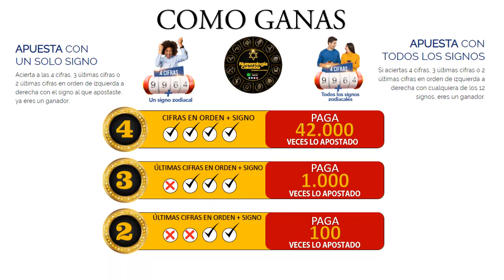Resultado de ASTRO LUNA del Domingo 30 de mayo de 2021 | SUPER ASTRO 😱💰💰💰💰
SUPER ASTRO |

Resultado de Astro Sol Domingo 30 de mayo de 2021
Resultado de Astro Luna Domingo 30 de mayo de 2021
Astro sol del Treinta de mayo
Astro luna del Treinta de mayo
Super Astro del Treinta de mayo
Chance
Chances
Lotería
Loterías
Treinta de mayo
Resultado de Astro Luna
Treinta de mayo